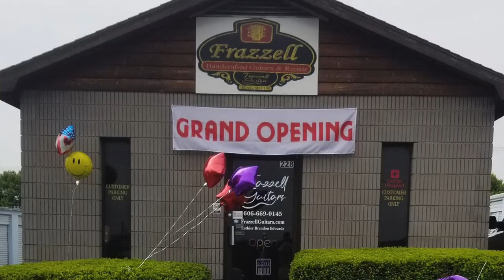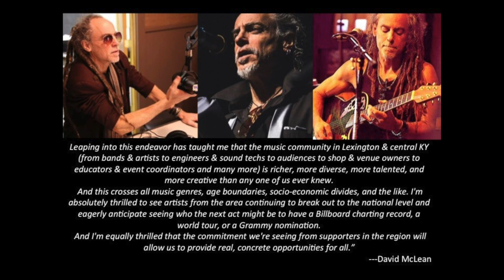Overtones LIVE Off the Cuff w/Jeremy Zeller, Brandon Edwards, Mike Hulliger & Ned Bellau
Overtones LIVE and Off the Cuff Lexington Music Awards Preview Show starring @JeremyZellerandTheOtherside Brandon Edwards @frazzellguitars9304 Mike Hulliger and Ned Bellau.  Hosted by Renee Collins Cobb and Adam Banks.  Recorded LIVE at Radiolex Studios in Lexington, KY.  Film by Listen Locally, Warren Cobb and Renee Cobb, Executive Producers